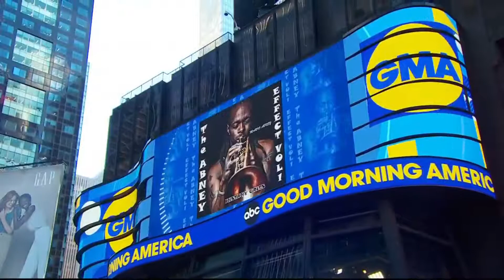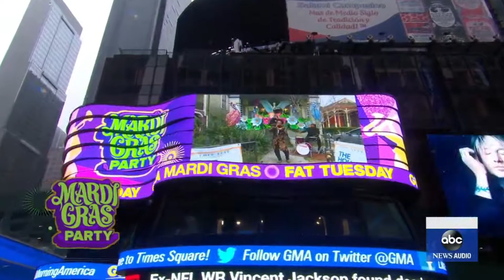GET YOUR QUOTE @ THEABNEYEFFECT.NET NOW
Book The Band for Your Next Occasion! Get a Quote Now by visiting Band | Mario Abney & The Abney Effect theabneyeffect.net